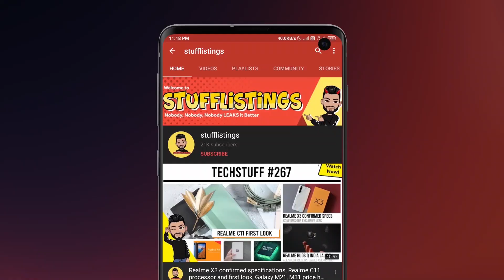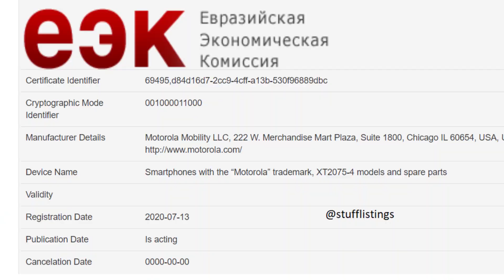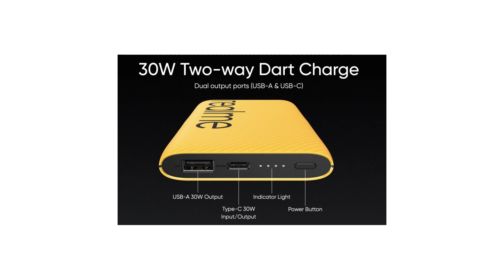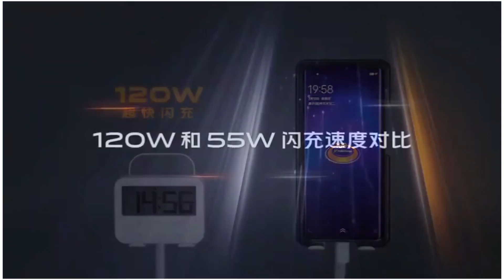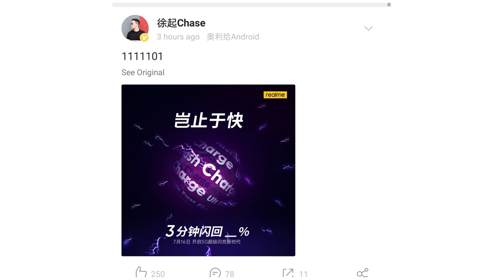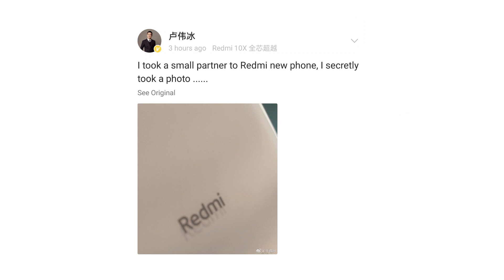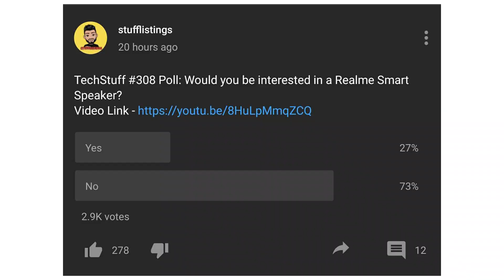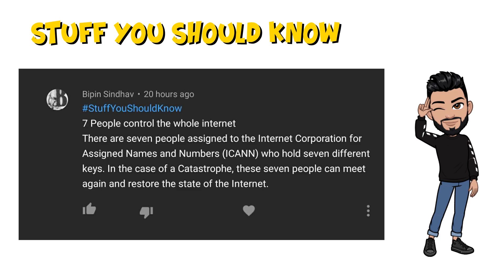Redmi K30 Ultra/Redmi H is coming soon, Xiaomi Car, Moto G9 Plus, iQOO 120W, Realme 125W July 16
1. OnePlusBuds color variants teased?
2. So the OnePlus Buds will sell via Flipkart in India (and Amazon too)
3. A new Redmi phone is coming up soon... Could be the RedmiK30Ultra.
4. Xiaomi M2006C3MG appears on the TKDN certification website. The device has already passed the FCC certification in the past.
5. OPPO A12s with MediaTek Helio P35 SoC debuts with a price of US$129 (INR9,720). It is available in both Light Blue and Light Silver colorways.
6. OPPO A72 5G with Unreleased MediaTek Dimensity SoC Listed on China Telecom with Complete Specifications and Price
7. XIAOMI CAR IS NOW AVAILABLE FOR $59.99 ONLY
8. Xiaomi opens crowdfunding for Mi Portable Electric Air Compressor in India for Rs. 2299
9. Moto G 5G Plus receives the EEC certification.
10. Possible Motorola Moto G9 Plus with Model Number XT2087-2 Gets Certified by EEC
11. Lenovo Legion phone will feature a dual liquid cooling tech with 14 temperature sensors to detect real time heat dissipation.
12. RealmeC11 launched in India with MediaTek Helio G35 SoC, 5,000mAh battery: price, specifications
13. Realme 30W Dart Charge 10000mAh Power Bank launched in India for Rs. 1999
14. Equipped with Qualcomm S865 processor but the overall specifications are more entry, Samsung is rumored to plan to launch Galaxy S20 Lite version
15. iQOO 120W fast charging teased in a video
16. Turns out realme will also introduce the 125W fast charging tech on July 16. Chase has posted this poster alongside the binary 1111101, which hints at the same.

00:00 - Introduction
00:15 - OPPO A12s with MediaTek Helio P35 SoC
00:41 - OPPO A72 5G with Unreleased MediaTek Dimensity SoC
01:16 - Xiaomi Car for $59.99
01:32 - Mi Portable Electric Air Compressor in India for Rs. 2299
01:55 - Moto G 5G Plus receives the EEC certification.
02:12 - Moto G9 Plus with Model Number XT2087-2 on EEC
02:55 - Lenovo Legion phone will feature a dual liquid cooling tech
03:48 - Realme C11 launched in India
04:29 - Realme 30W Dart Charge 10000mAh Power Bank launched
05:03 - Galaxy S20 Lite version
05:50 - iQOO 120W fast charging teased in a video
07:07 - Poco M2 Pro Sale
08:46 - Realme 125W fast charging tech on July 16
09:43 - Xiaomi M2006C3MG appears on the TKDN certification website
10:05 - Redmi K30 Ultra
10:42 - OnePlus Buds and color variants teased
11:46 - Poll Results
12:42 - Poll: Should smartphone companies really launch products like speakers and other accessories?
13:03 - Best Comments
16:51 - Comment of the day
17:38 - Stuff You Should Know

1. 20000 views on the video
2. 1700 likes
3. 750 comments
4. Winners will be selected amongst the stufflistingsarmy members who have posted their comments.